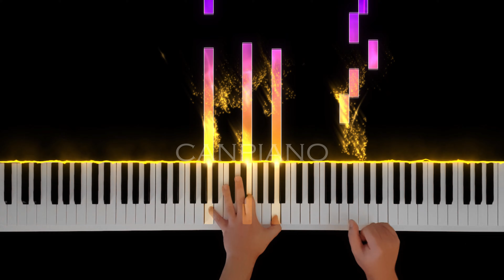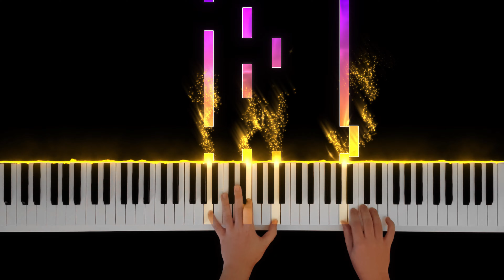Aşk-ı Memnu - Hatıran Bende Saklı | Piano Tutorial (Easy) - 4K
Toygar Işıklı - Aşk-ı Memnu Dizi Müzikleri. Piano Tutorial videolarımı izleyerek notasız piyano çalabilirsiniz. Kanalımdan diğer piyano nasıl çalınır videolarına ulaşabilirsiniz. Daha fazla piyano ders videosu için kanalımı takipte kalın.